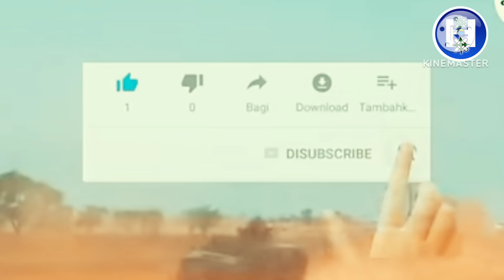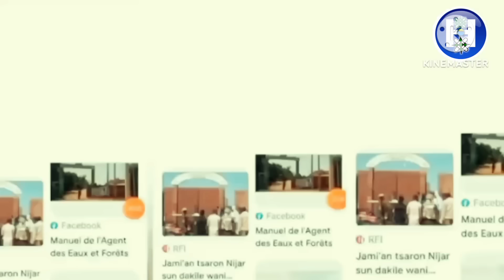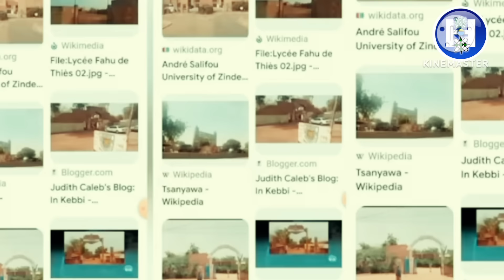Labari Mai Dadi Daka Kurkuku Na Kurtukale🇳🇪💪👀📢Sojoji Sun Kashe Yan Ta'adda 60 Wanda Suka Kai Hari🇳🇪